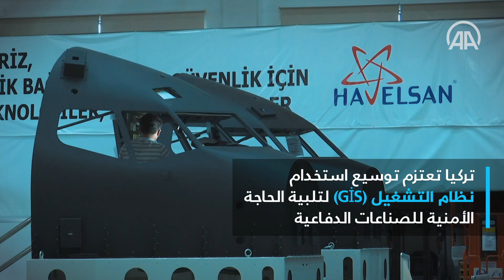"جي أي إس" نظام تركي لتشغيل التكنولوجيا والبرمجة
- النظام يستخدم للتحكم، في العديد من المجالات مثل صناعة السيارات، والطاقة، وأنظمة السكك الحديدية، والنقل، وصناعات الدفاع، والطيران